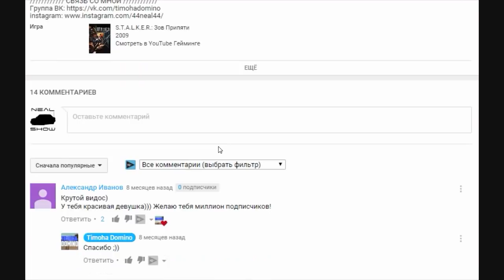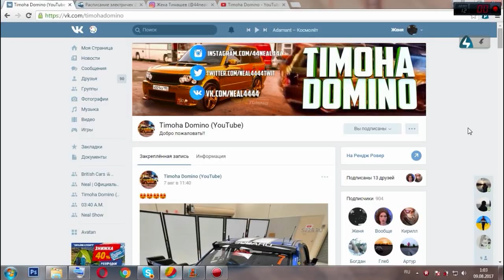CRMP Amazing RolePlay #383 - HELLOWEEN, ИЛИ КАК СЕРВЕР ОБОСРАЛСЯ))))